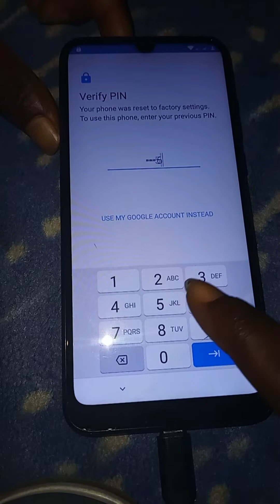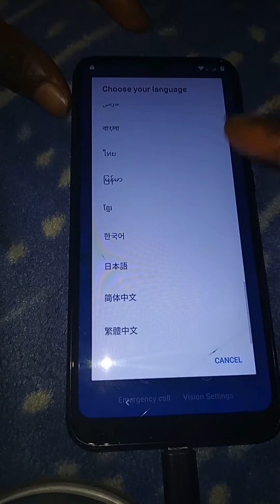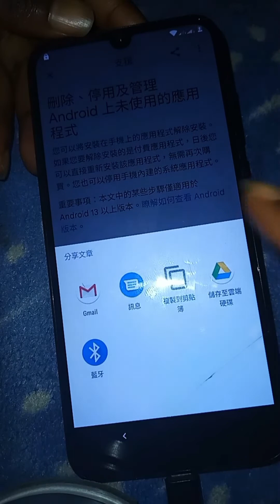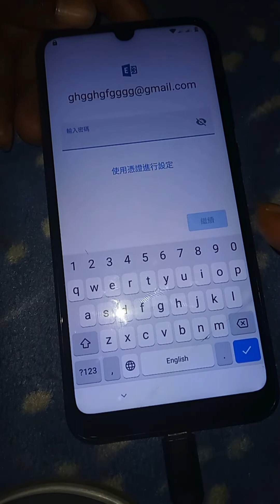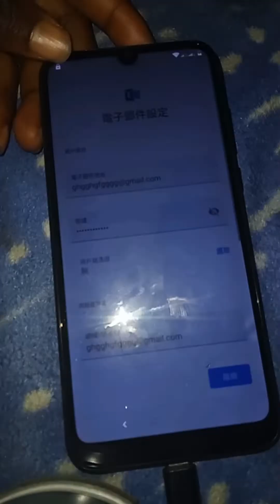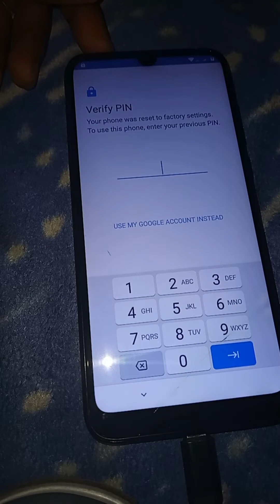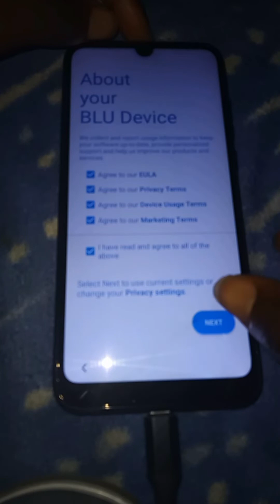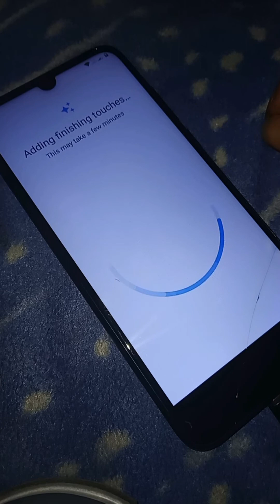Unlock Blu V70 with Fast FRP Bypass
frp removed

How to remove Google account from your  blu v70. this method is also used for some android smartphones.

frp removed orange nova play